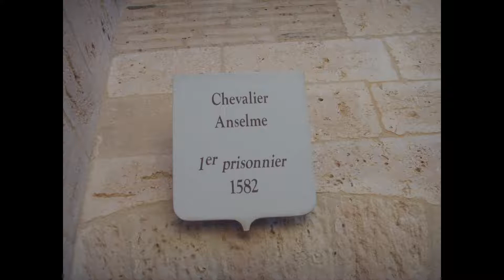Îles du Frioul - Marseille und seine vorgelagerten Inseln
In diesem Video zeige ich die beiden vorgelagerten Inseln vor Frankreichs ältester Stadt Marseille, die Iles du Frioul. Hier kann man nicht nur wunderbar am Mittelmeer entlang wandern, sondern auch literarisch auf die Spur des Graf von Monte Christo gehen.

00:00 Intro
00:15 Château d’If
02:35 Pomègues & Ratonneau

Folge: 146
Idee und Umsetzung: Markus Köbler